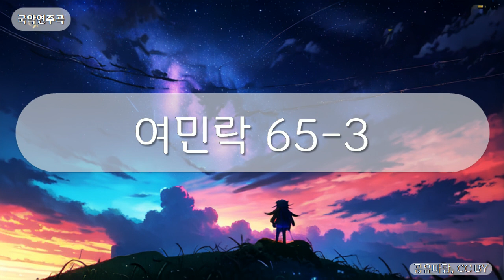국악연주곡 - 여민락 65-3